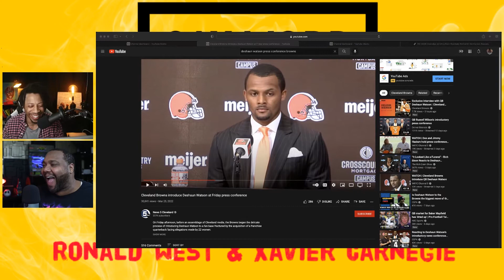Deshaun Watson Deposition Video proved my point ! Our reaction to Watson press conference on point.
We said it a while back in 1 of our first videos, Dashaun Watson is innocent , he just has a lot to hide.